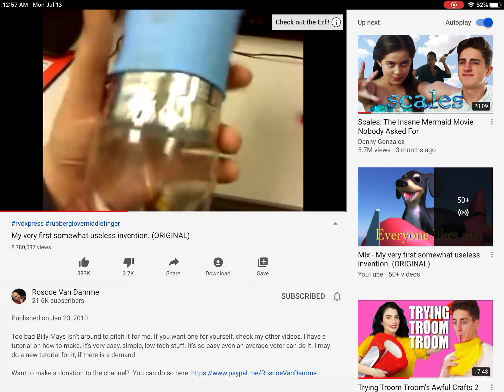Episode 1 of why is this in my recomendations